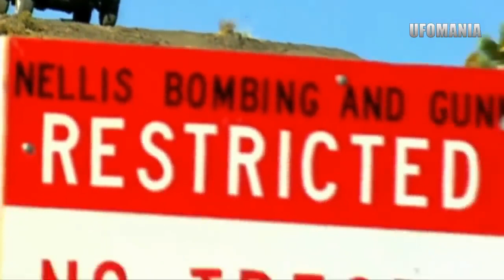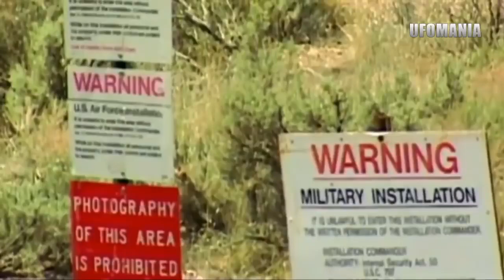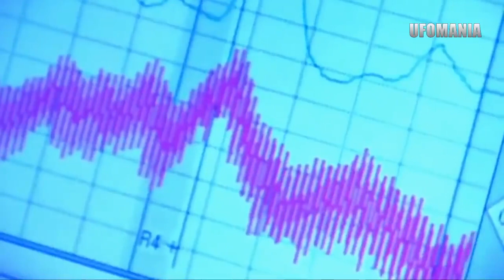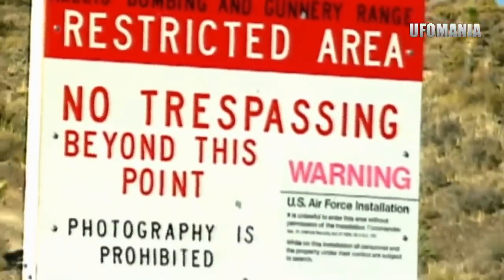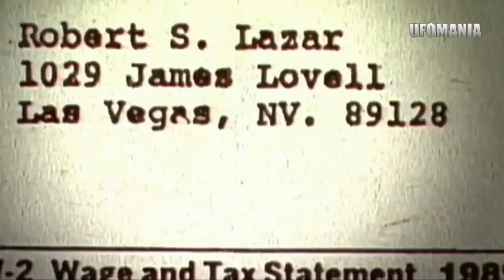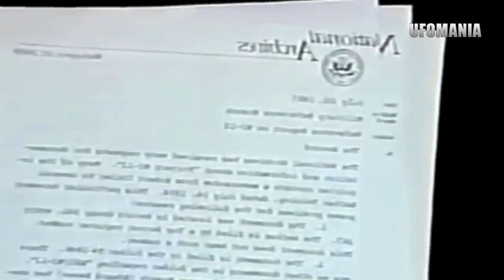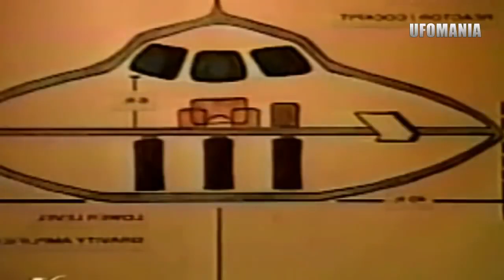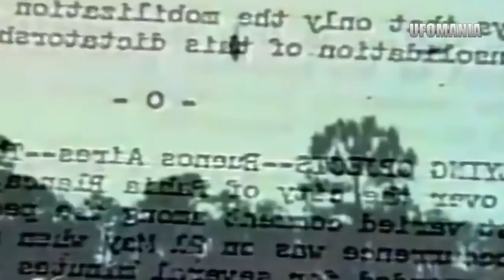UFO DOCUMENTARY 2017 AREA 51 TOP SECRET